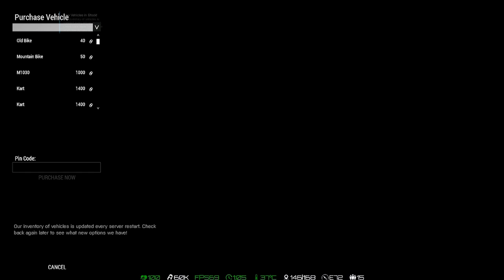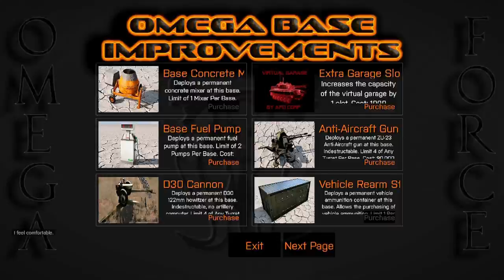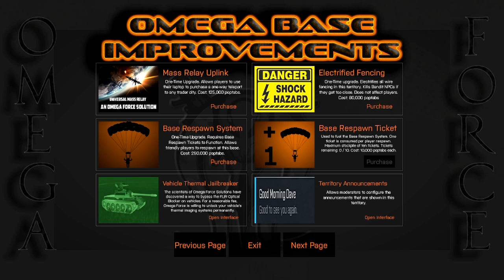Arma 3 Exile Adventures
Me and Mick Enjoying our Second Outing Playing Arma 3 Exile getting into all sorts of mishaps and mayhem plus a bit of stupidity on my part as usual hope you enjoy.

### Arma3Exile FatPudnGaming Arma 3 Exile Adventures

Below Thank you.

*   Social Media -